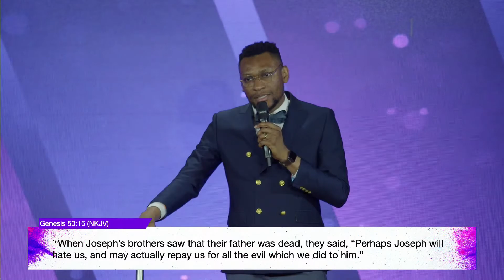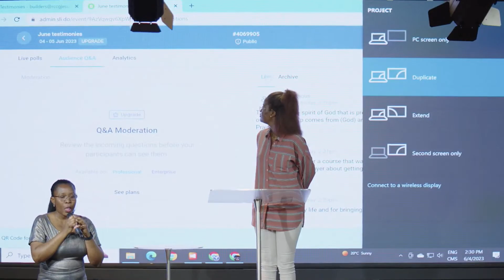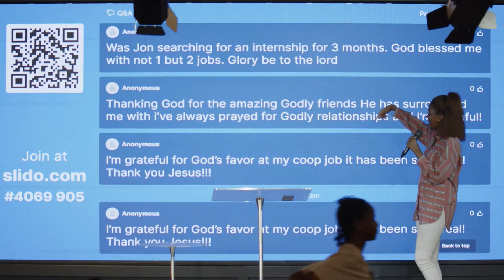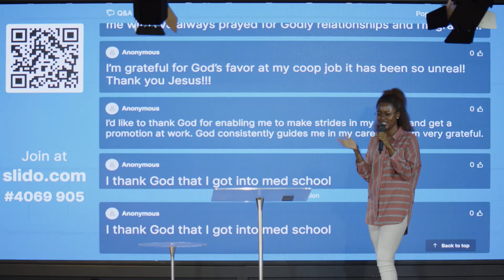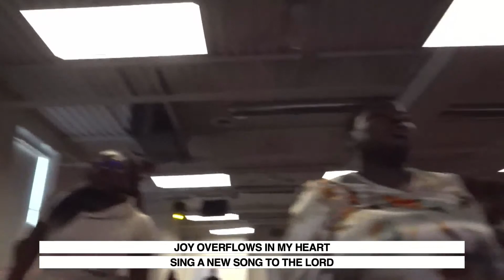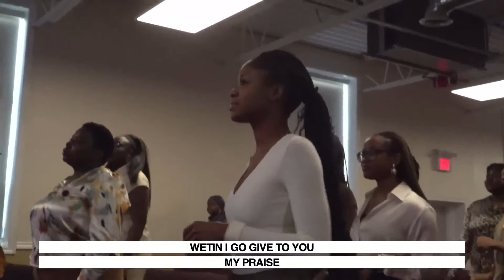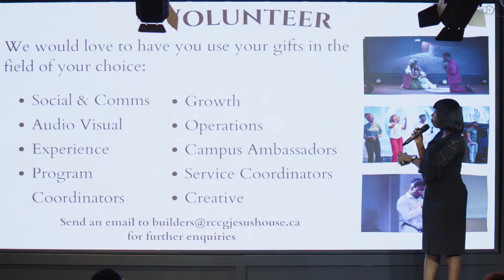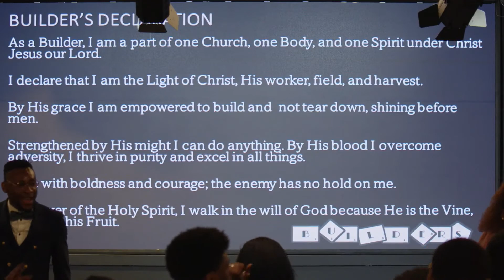Lift up your eyes | Emeka Ike